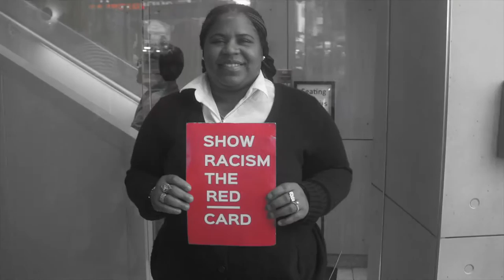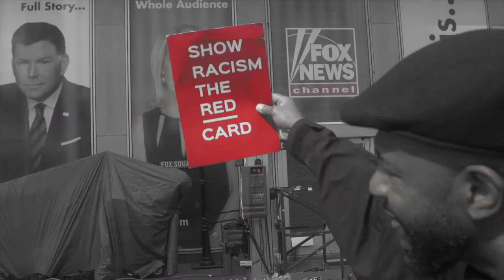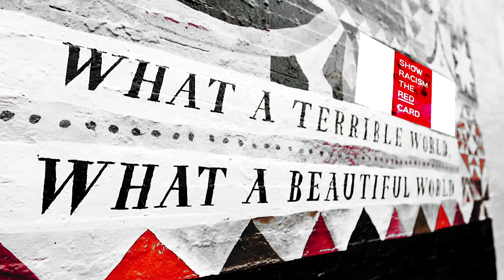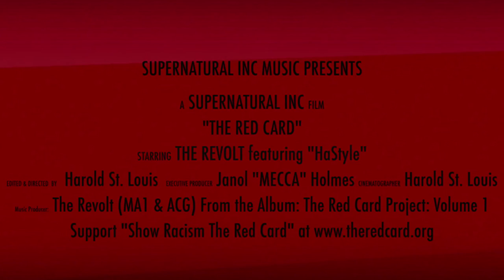THE REVOLT (featuring HaStyle) - THE RED CARD (ft. HaStyle)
International Anti-Racism Organization "Show Racism The Red Card" (United Kingdom) has teamed up with Multimedia platform Supernatural INC (SLAM Worldwide) in creating a music project that focuses addressing the evils of Racism.  The 1st single and video  "THE RED CARD" is by the production collective THE REVOLT (ACG & MA1) and features Hip Hop Artist "HaStyle".  The Video (Directed by Harold St, Louis/Executive Produced by Janol "MECCA" Holmes) promotes the anti-racism message of "Show Racism The Red Card" along with Supernatural INC's theme of "Revolutionizing The Globe".